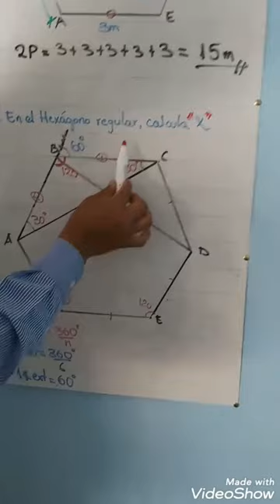Polígonos P3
TEMA: Polígonos P3
CURSO: GEOMETRÍA
AÑO: 2 SECUNDARIA